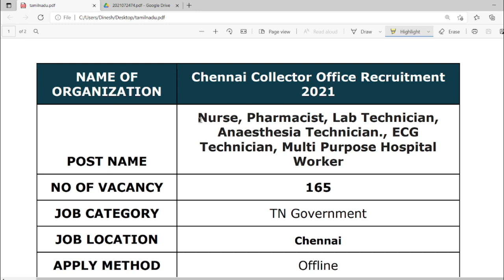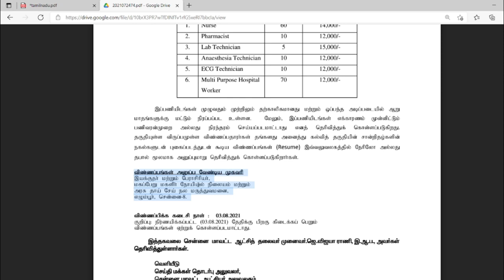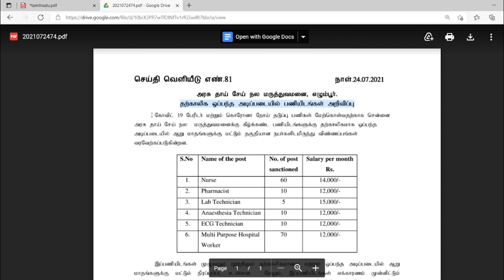Tamil Nadu Recruitment 2021 l Latest Vacancy Notification l Government Jobs 2021 l TN GOVT JOBS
Tamil Nadu Recruitment 2021 l Latest Vacancy Notification l Government Jobs 2021 l TN GOVT JOBS @GDStudious